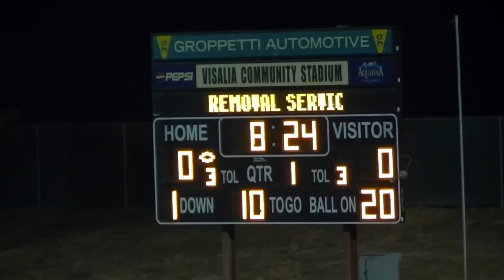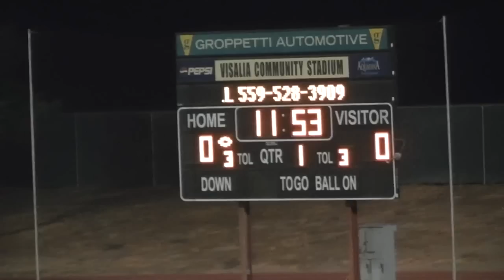Redwood Rangers @ El D Miners 10-19-12 1st Qtr Part 1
*Click on GEAR ICON to watch in 720 HD
Final Score
El Diamante Miners 34
Redwood Rangers 13